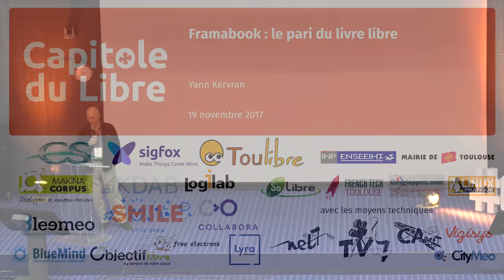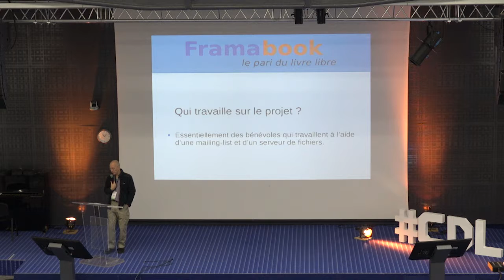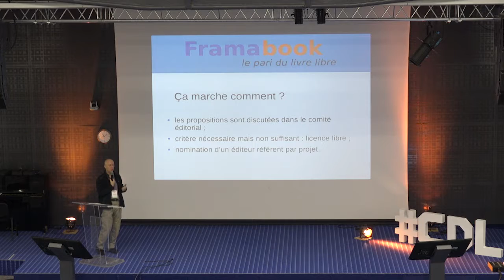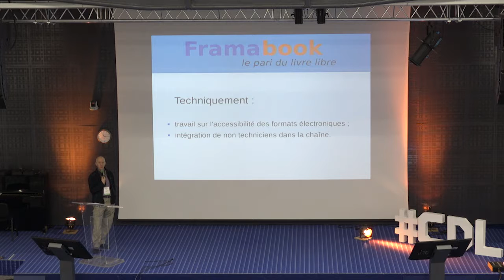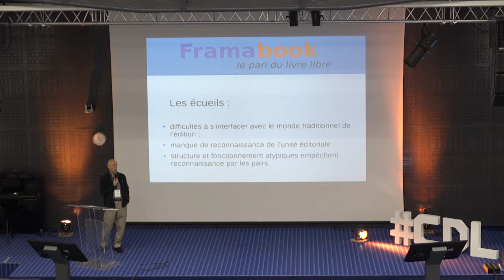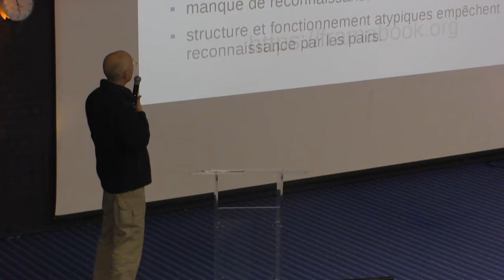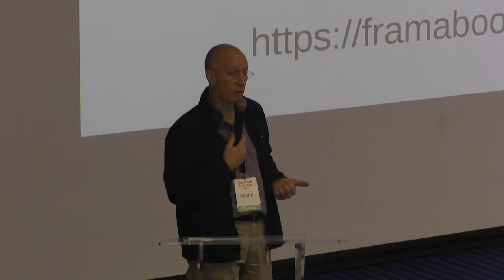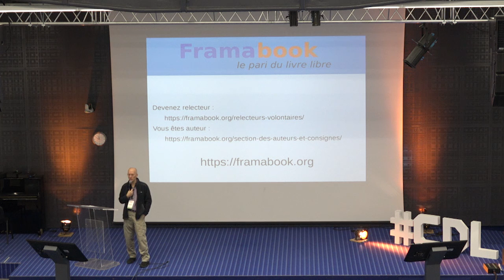Framabook : le pari du livre libre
Dans le cadre des actions de Framasoft existe depuis plusieurs années un groupe qui s’intéresse au livre et à l’édition. Comme dans les autres secteurs sur lesquels se penche l’association, il ne s’agit pas tant de développer une structure de grande taille que de rechercher de nouvelles façons de faire qui servent les intérêts du public, tout en faisant action d’éducation et d’information, le tout dans un contexte de culture et de technologie libres.

Le but de cette conférence sera de présenter les actions de Framabook, de définir ses ambitions et ses projets. Il abordera aussi bien les aspects théoriques que les solutions pratiques expérimentées.